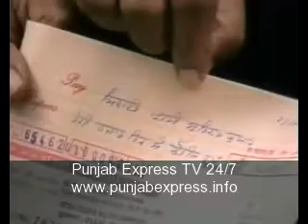Funds Moga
Punjab Express TV 24/7